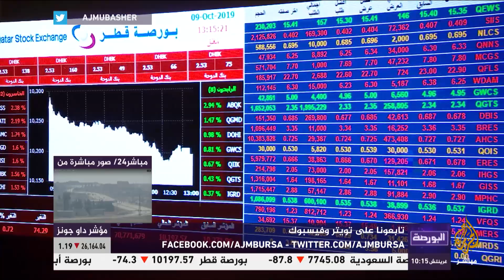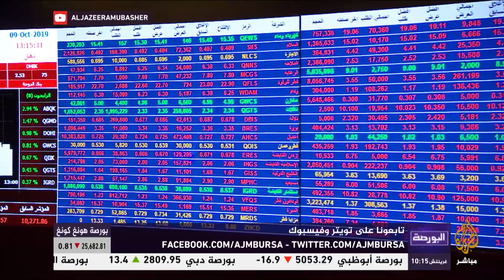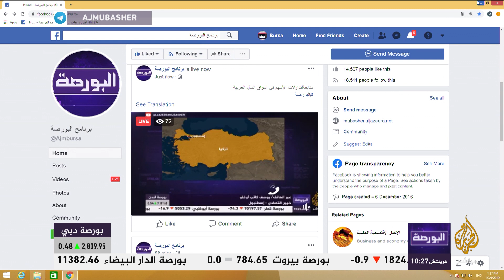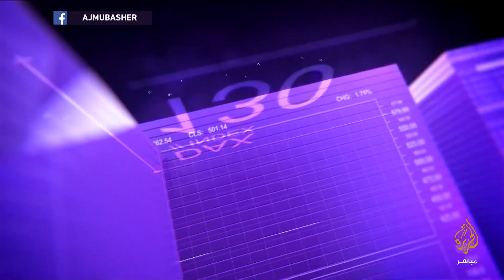البورصة: الليرة التركية في مواجهة الأحداث الجيوسياسية